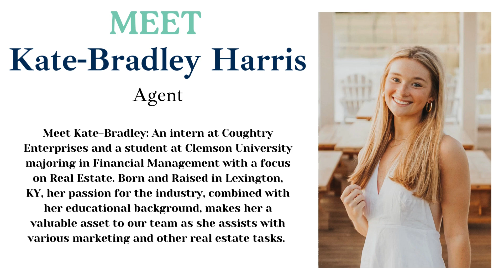INTRO- MEET OUR TEAM!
We are excited to introduce you to our dedicated and talented team! Meet the professionals who are committed to making your real estate experience exceptional. Each member of our team brings unique skills and a passion for helping you find the perfect property!

🔹 Andrea Coughtry - CEO and Team Leader: With a deep commitment to excellence and lifelong client relationships, Andrea leads our team with unmatched expertise.
🔹 Jozee - Executive Administrative Assistant: Managing a $12 million portfolio and driving $18 million in sales, Jozee ensures smooth transactions and exceptional service.
🔹 Ashley - Property Manager and Photographer: Combining her photography talent with property management skills, Ashley brings an artistic touch to our listings, both rental and residential.
🔹 Mason - Real Estate Professional: Focused on client satisfaction, Mason guides buyers through every step of their real estate journey.
🔹 Brock -Real Estate Professional: With 5 years of experience and a vast knowledge of Central Kentucky, Brock makes the home buying process smooth and enjoyable.
🔹 Alexis -Real Estate Professional: Specializing in sports relocation and client satisfaction, Alexis is your top choice for finding the perfect home.
🔹 Hanna Burkhart - Real Estate Professional: A local expert and busy mom, Anna is dedicated to helping you find your dream home in Central KY.
🔹 Kate-Bradley Harris - Intern and Agent: A Clemson University student with a passion for real estate, Kate-Bradley assists with marketing and various tasks, bringing fresh insights to our team.

Join us as we share our stories, expertise, and commitment to providing top-notch real estate services.